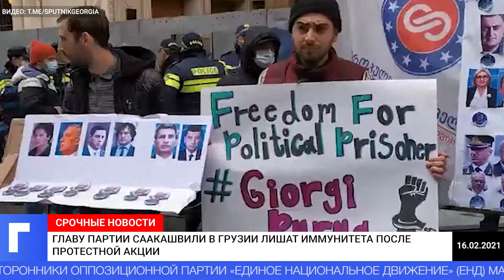Главу партии Саакашвили в Грузии лишат иммунитета после протестной акции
Во вторник, 16 февраля, Тбилиси началась протестная акция в поддержку лидера самой крупной оппозиционной партии Грузии «Единое национальное движение» Ники Мелия, которого намерены лишить депутатской неприкосновенности. Последние новости с места событий передает радиостанция «Sputnik Грузия».
Члены «Движения за Грузию» и сторонники оппозиционной партии «Единое национальное движение» (ЕНД) массово вышли на улицы и собрались у здания парламента, где сегодня решится вопрос о депутатской неприкосновенности Мелии. Демонстранты с криками преграждают вход в здание и всячески препятствуют проезду автомобилей с депутатами. Их пыл пытаются усмирить правоохранители. К парламенту также прибыли адвокаты Мелии, желающие поучаствовать в заседании.
«Мы будем присутствовать на заседании и планируем задать очень острые вопросы прокурору. Мы постараемся донести до общества то, насколько формальным является этот процесс… Применение залога было абсолютно политическим решением», — заявил адвокат Георгий Кондахишвили в беседе с прессой.
Напомним, ранее Мелию обвинили в организации беспорядков в Тбилиси в июне 2019 года. Его выпустили под залог с условием ношения браслета, однако лидер ЕНД демонстративно снял его во время митинга. В наказание суд увеличил сумму залога. Мелия отказался доплачивать ее, после чего встал вопрос о лишении его депутатской неприкосновенности.